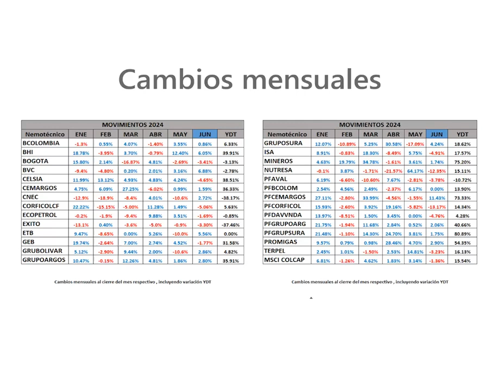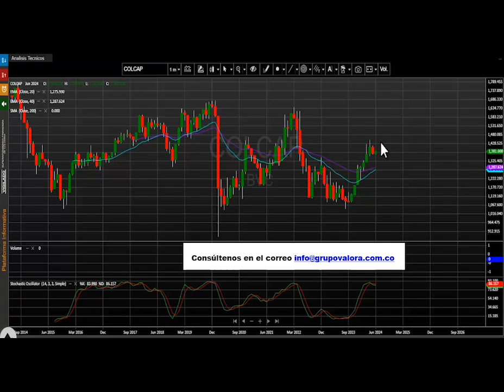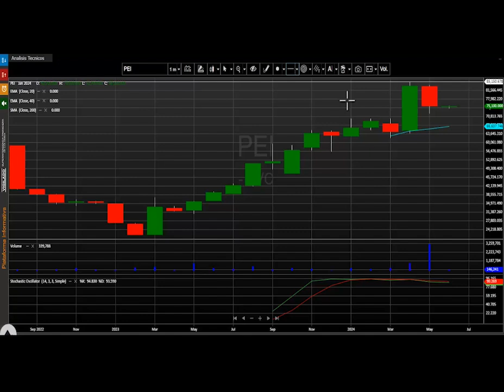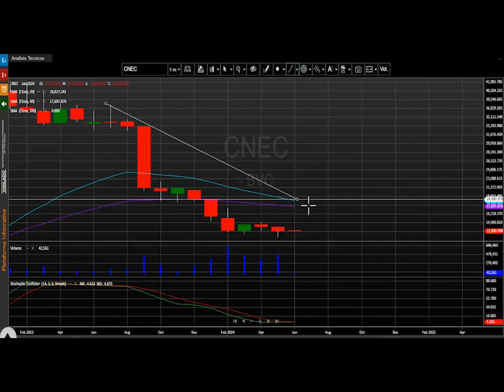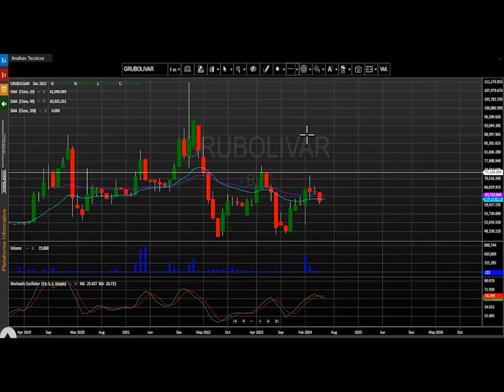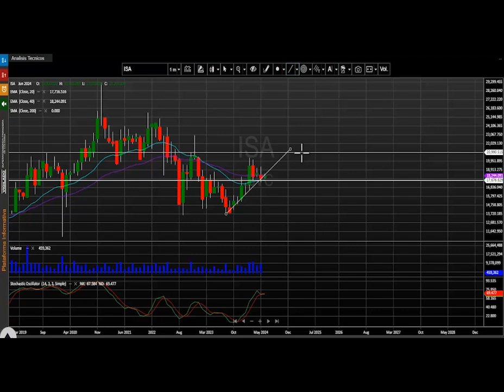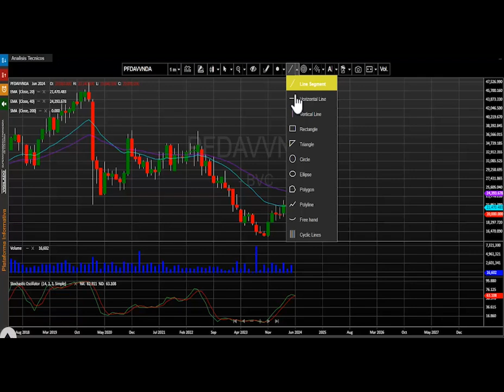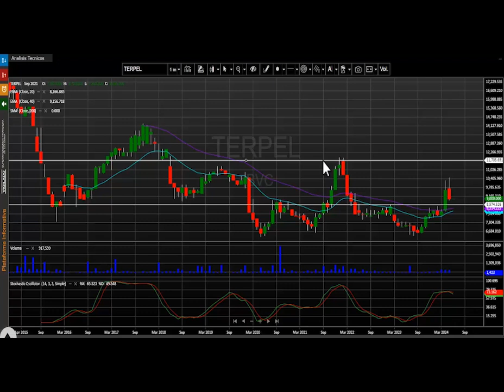Julio 02, 2024: MSCI Colcap retrocede en el mes de junio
El índice MSCI Colcap de la bolsa de valores de Colombia cierra el mes de junio en 1.380,90 puntos, con una variación negativa para este periodo de tiempo de - 1.36%. El acumulado anual del índice sigue en el 2024 en números positivos y presenta un cambio (YDT) de + 15.54%.